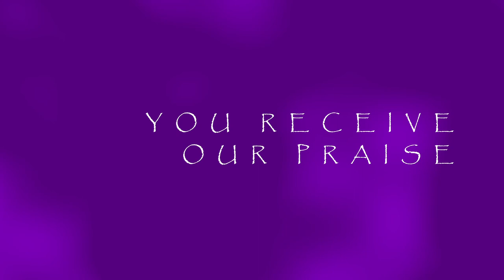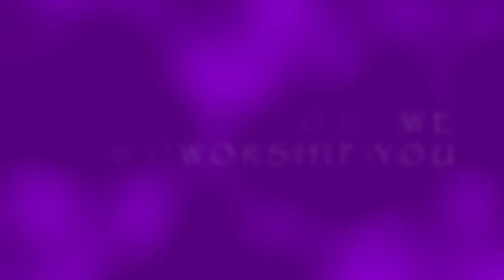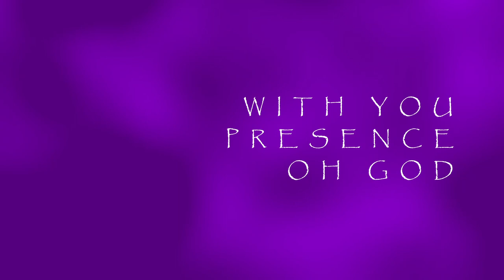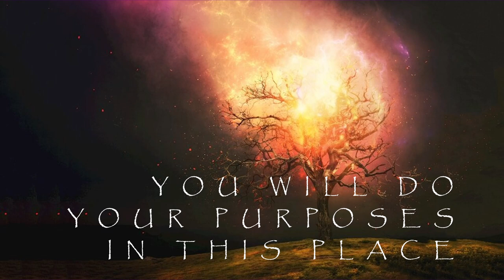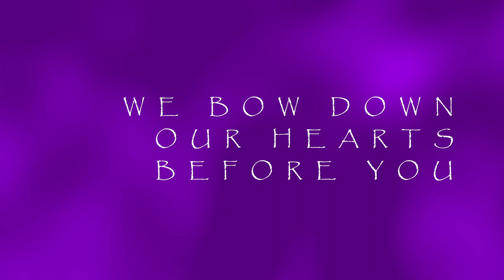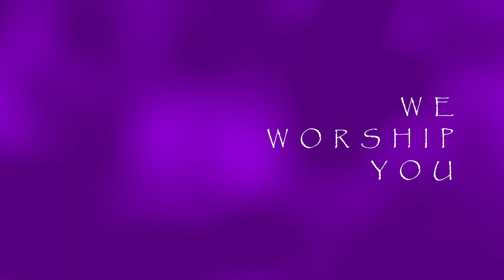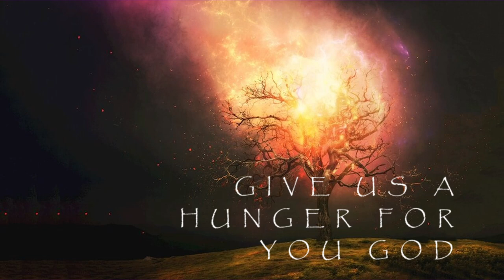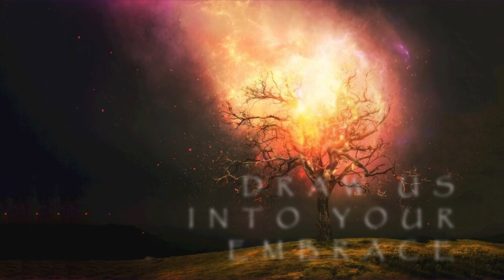Ingrid Rex - Holy Ground - Morning Worship @ FMCC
Audio recorded live during Worship on Aug 6th 2023